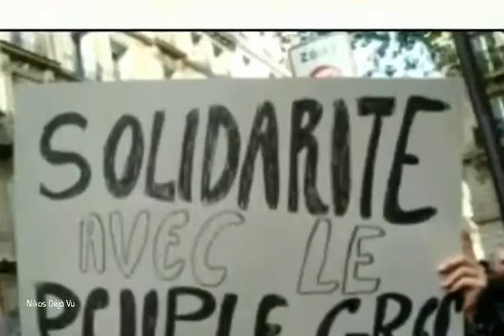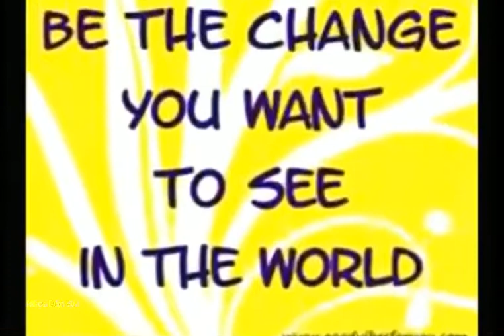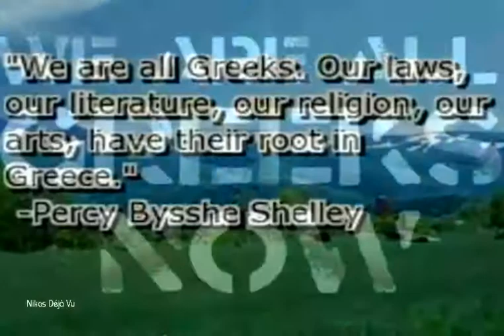Nikos Deja Vu - We are all Greeks now (2009-2014)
The Greek Struggle or the Battle of Greece...
Just a better quality video and sound.